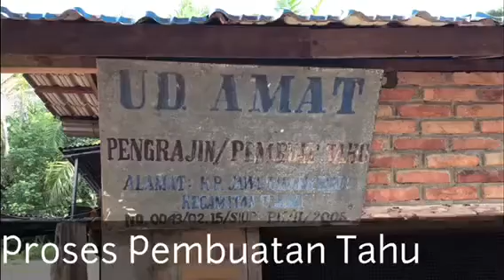Proses Pembuatan Tahu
Tahu Nikmat